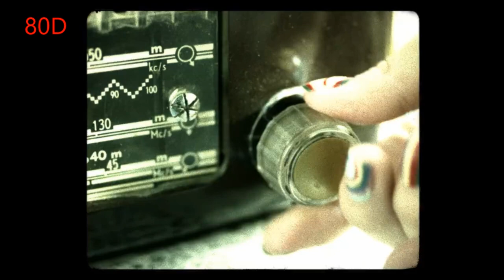Radio América Juntémonos más 104.7 FM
Vuelve Radio América en los 104.7 FM